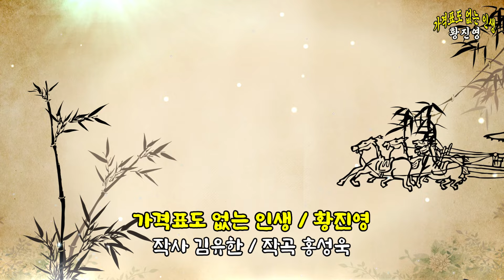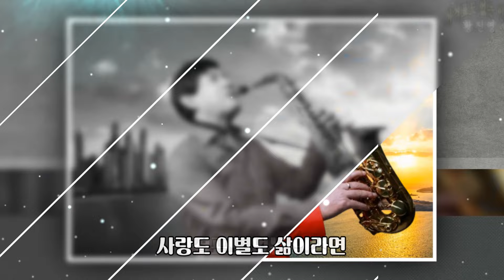가격표도 없는 인생 / 황진영 [작사 김유한 / 작곡 홍성욱 / 2024 신곡]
◎ 가수 황진영 / 가격표도 없는 인생 ◎
작사 김유한 / 작곡 홍성욱 / 노래 황진영